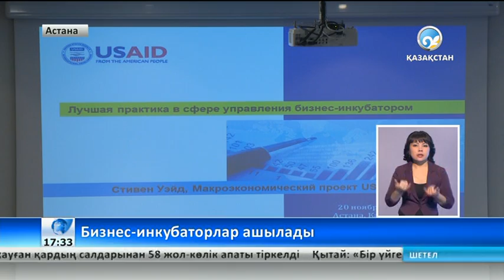«Қазақстандағы бизнес инкубациялау ахуалы және даму перспективалары» (толығырақ)